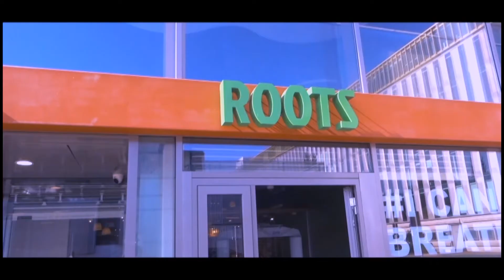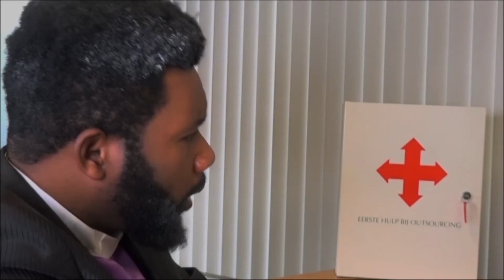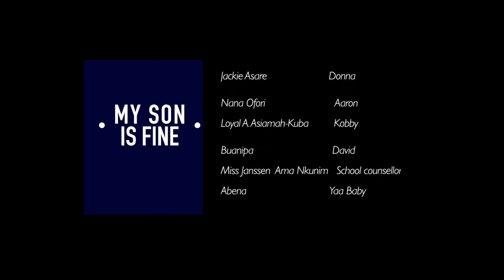MY SON IS FINE SUMMARY FOR BIJEENKOMST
meeting the professionals for discussions